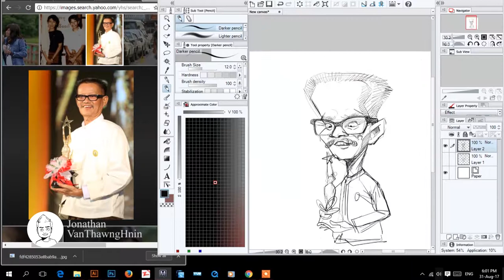Caricature By Johnathan